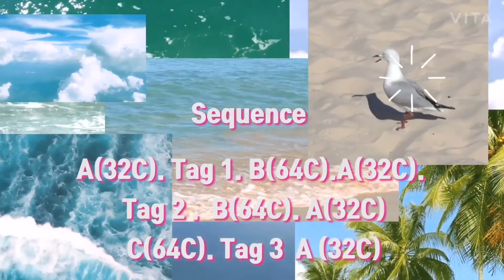Tutorial (스텝영상)⛱🏝⛱🌞 싹쓰리(SSAK3)-그 여름을 틀어줘 (Play That Summer ) 라인댄스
싹쓰리(SSAK3)-그 여름을 틀어줘 (Play That Summer ) 라인댄스 Tutorial (스텝영상)⛱🏝⛱🌞

Count: 160  Wall:1 Level :  Phrased Improver
Choreographer : Hye Sook Kim (Kor) July 2020
Music : 그 여름을 틀어줘 [ Play That Summer ] By.싹쓰리 [ SSAK3]

* Phrased Improver
A(32C). Tag 1 (8C). B(64C).A(32C). Tag 2(4C).  B(64C). A(32C)
C(64C)-Tag 3 (4C). A (32C)